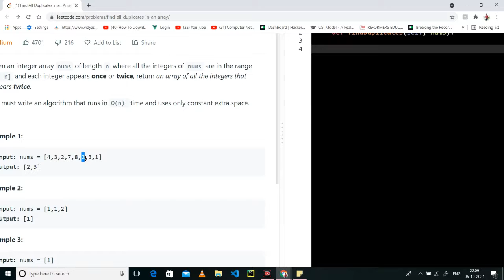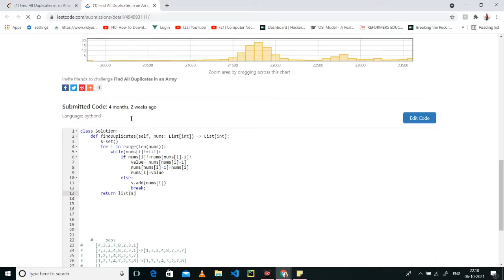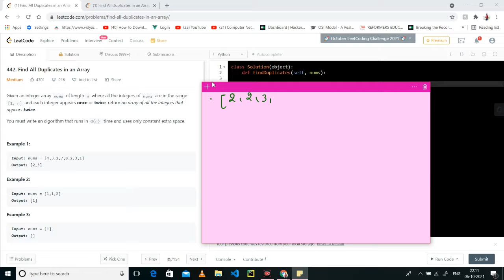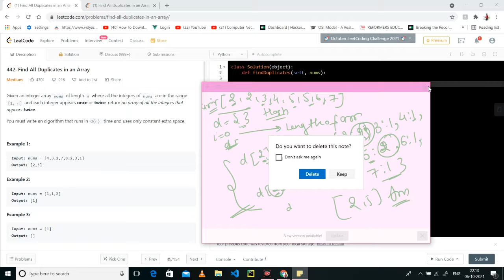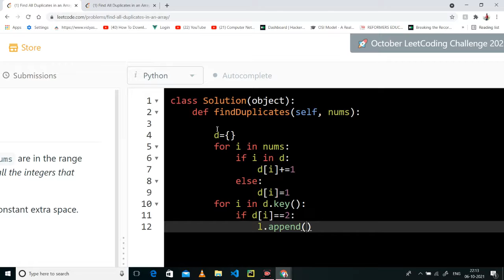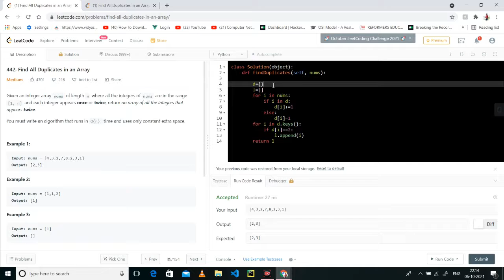442. Find All Duplicates in an Array | Medium Level Interview Question Full Explanation in Python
Leetcode Medium Level Question:
442. Find All Duplicates in an Array

New YouTube Channel:
See the videos , Enjoy it😊
I hope you will love it